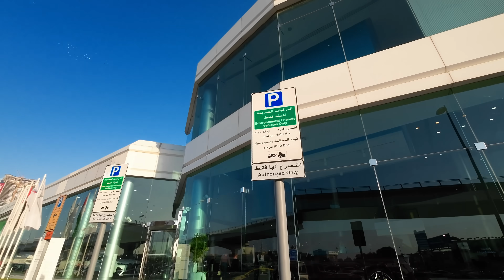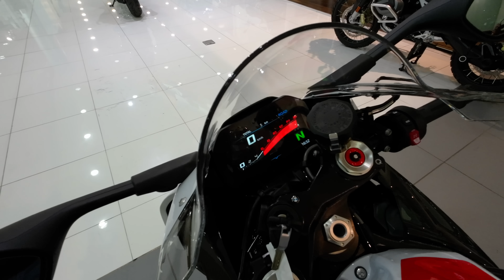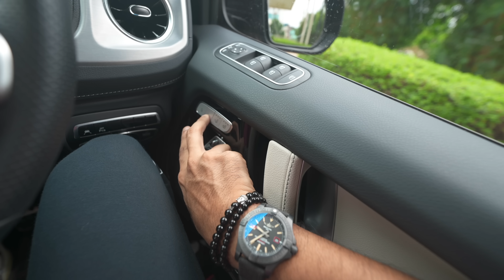BIKE IS READY FOR DELIVERY 🧿 BUT DELIVERY CANCELED!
Filmed with -
🔺 Editing Computer
🔺 Secret Camera
🔺 Action Camera